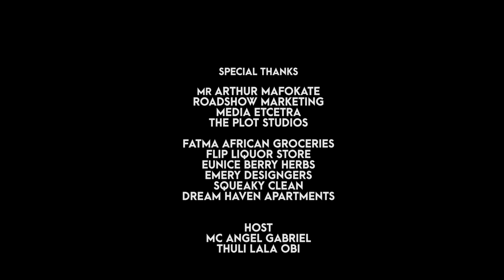LINK UP GAME SHOW SEASON 2 FIRST ROUND | SCOFIELD VS YUNUSA | NAIJA WHOT